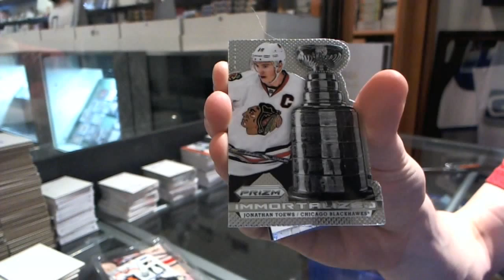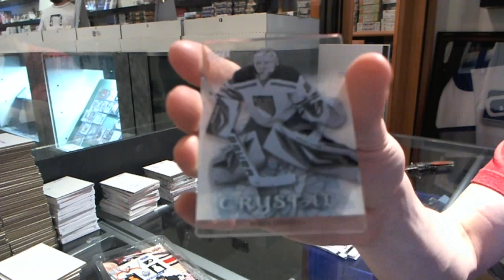13-14 UD Trilogy & 13-14 Panini Prizm Hockey Box Break - C&C #2804